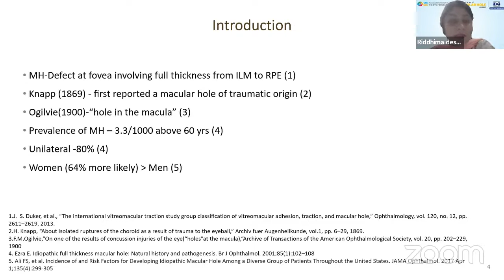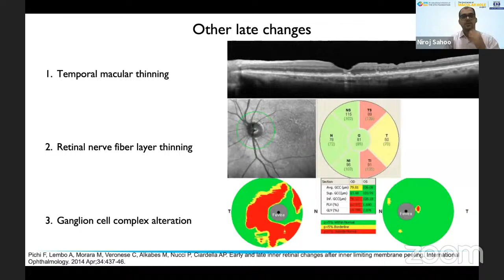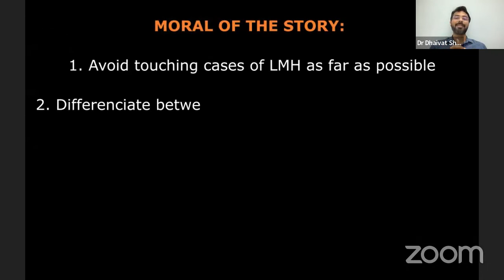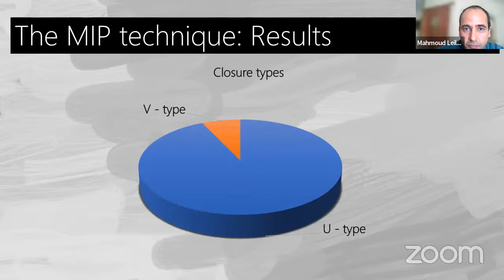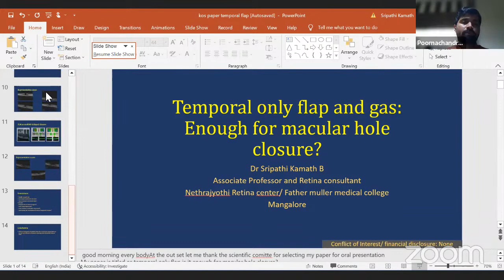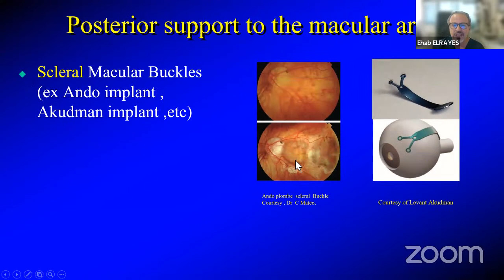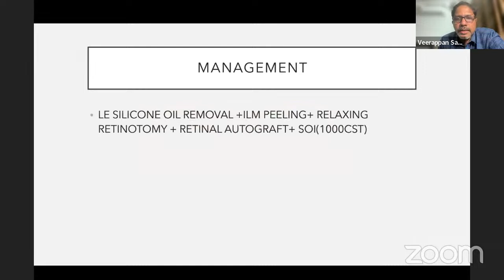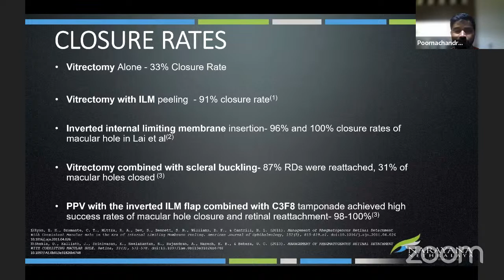The Intricacies of MACULAR HOLE surgery